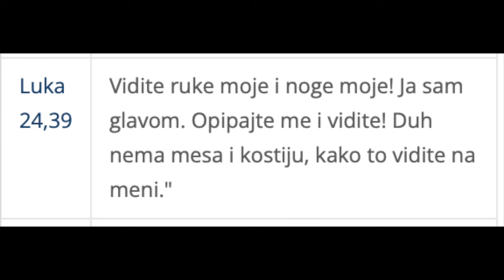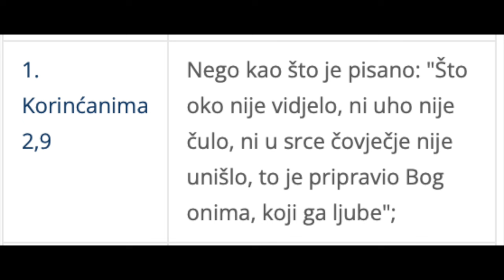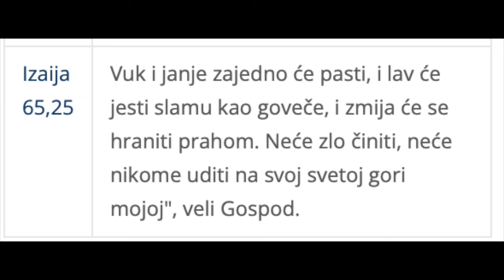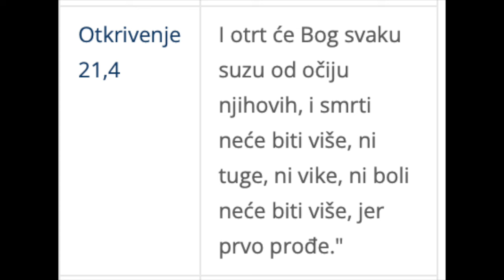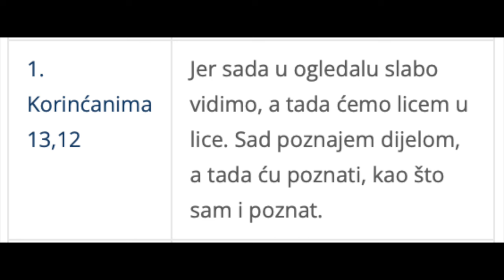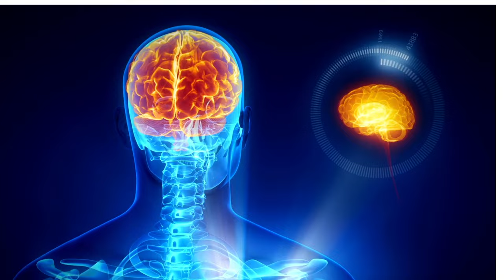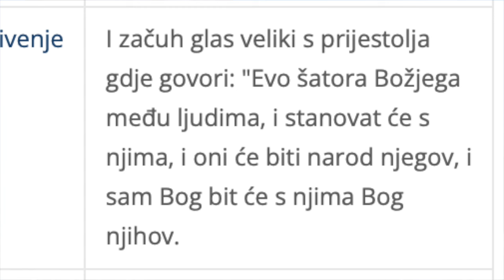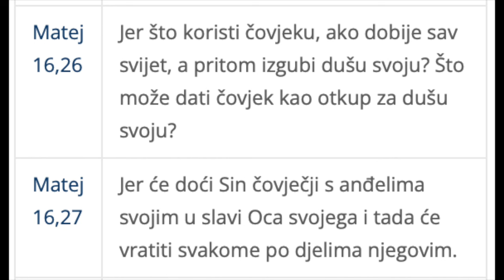Što ćemo raditi u RAJU? 10 biblijskih činjenica (Dario Kovačević)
Mnogi su konstatirali da će im u vječnosti biti dosadno i zato ih raj ne privlači. U ovom videu iznosim 10 biblijskih činjenica koje nas motiviraju da zgrabimo priliku života i to priliku vječnog života.

00:00  Uvod
01:01  Besplatna Biblija
01:49  Imati ćemo fizički oblik
04:26  Živjet ćemo na obnovljenoj Zemlji
06:29  Imat ćemo nove kućne ljubimce
07:41  Neće više biti rastanaka
09:37  Ispunjeni pozitivnim emocijama
10:17  Bit ćemo kreativni u poslu
11:41  Obrađivat ćemo zemlju
12:36  Uživat ćemo u novim spoznajama
14:36  Prebivat ćemo u Novom Jeruzalemu
16:37  Bit ćemo konačno s Bogom

Ako želite saznati više o BIBLIJI možete upisati besplatni on-line tečaj na stranici biblijskeistine.hr